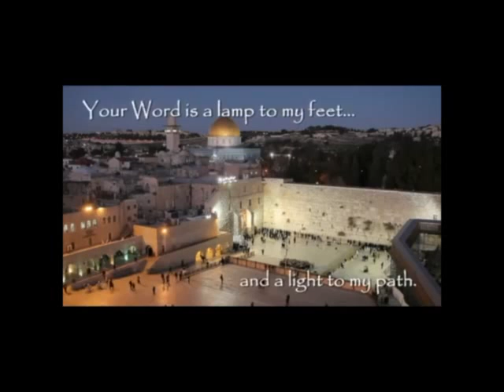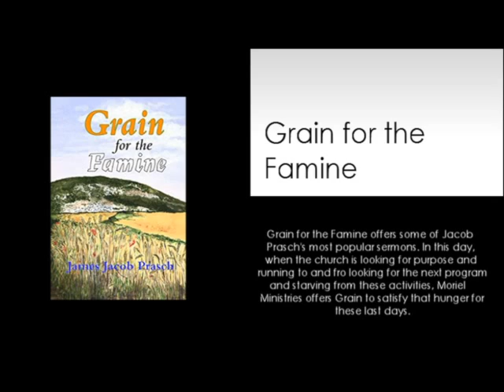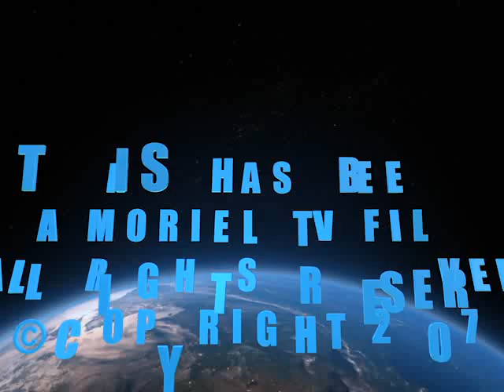HAS EZEKIEL 38-39 BEEN FULFILLED?-JAMES JACOB PRASCH-LIVE FROM ENGLAND-VIA SKYPE